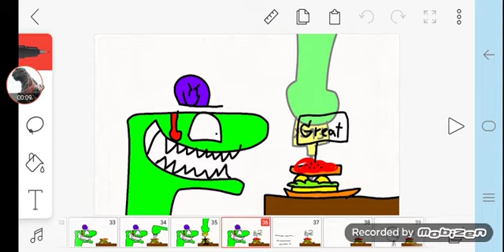Face lol Benny black gay